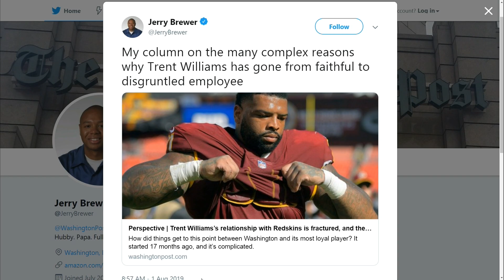Feinstein: Trent Issue More than Money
The Sports Junkies are joined by John Feinstein.